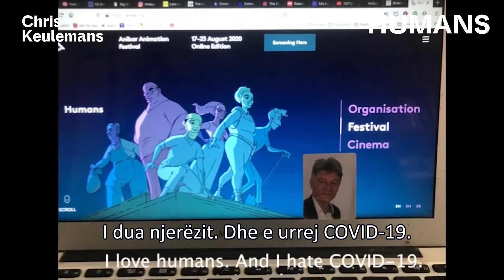Friends of Anibar - Chris Keulemans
We asked our friends of the festival to send us their happy memories of Anibar. These are their responses.